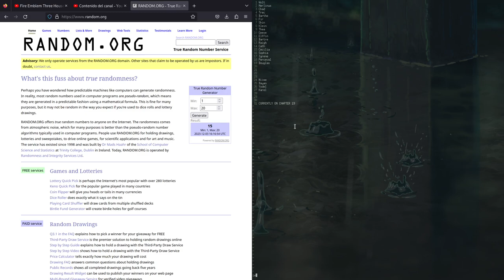The Law of Ambush - FE6 Survivor #22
Wait, is Barthe good?